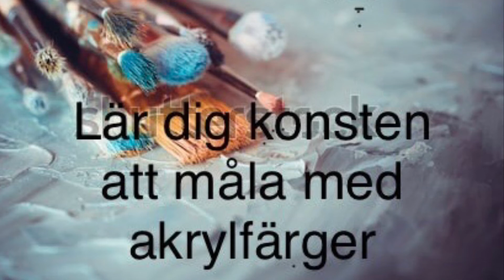Upplägg till kurs i akrylmålning utan tillgång till studiegrupp